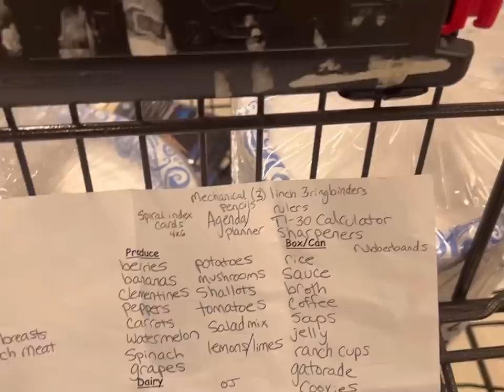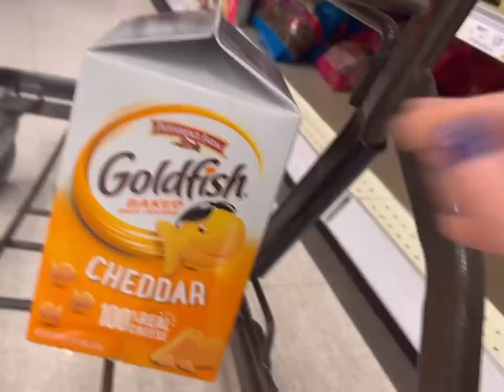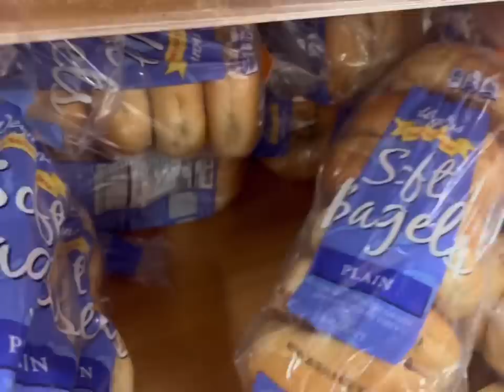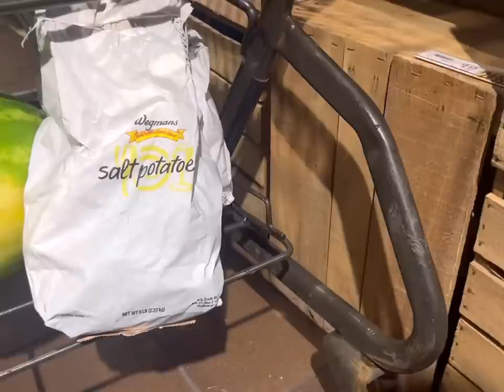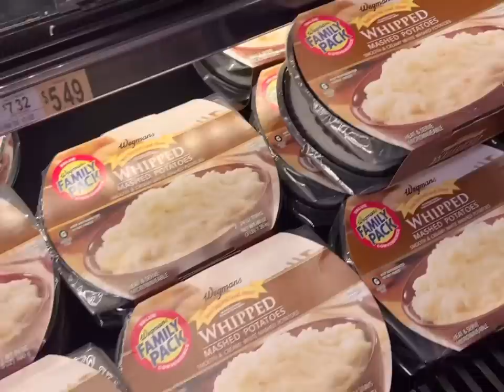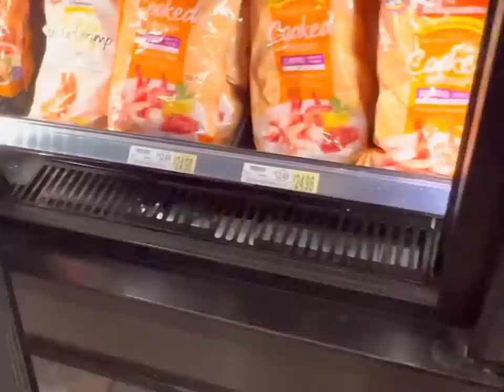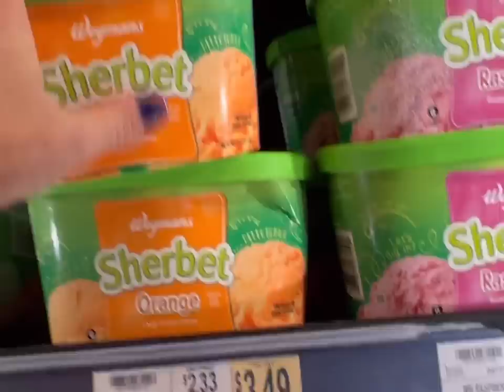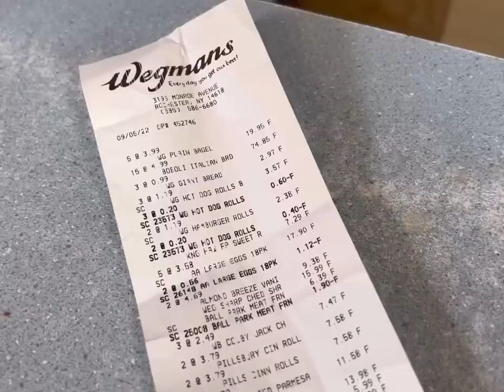FAMILY OF 14 WEEKLY GROCERY SHOPPING **Steak Night!**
FAMILY OF 14 GROCERY SHOPPING

Come shop along with me as I buy this week’s groceries for our family of 14!

Josh-43
Alicia-41
Alex-16
James-15
Nevaeh-14
Patrick-14
Dayshawn-12
Bree-11
Zoey-10
Dash-8
Jordan-7
Jason-7
Bodhi-5
Harlee-4

Dougherty
USA

🧡You Belong